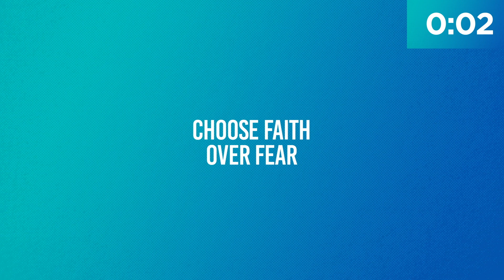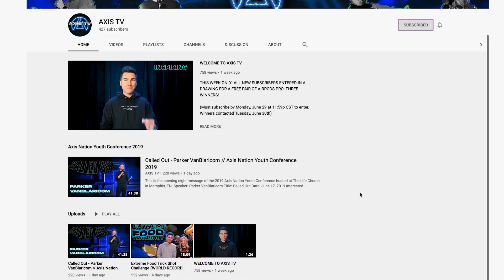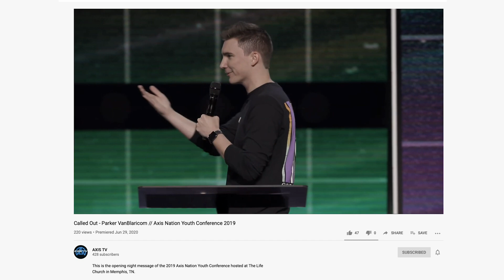Life Church at Home: Weekly Live Update (7/02)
Thanks for joining us for Life Church at Home!

PRAYER REQUESTS
If you have a prayer request and would like for a member of our team to reach out and pray with you, please fill out this quick and easy form

Three Spiritual Responses In This Season:
• Stay Engaged
• Choose Faith Over Fear
• Be The Church

To stay engaged and learn more about all of our areas, check out

KIDS LIFE
Our Kids Life teams have created an online experience tailored to your child’s age group!

AXIS
Axis is our youth ministry designed for middle school and high school students. Axis will be engaging students daily through various social media platforms. Instagram will be the primary place that students can find regular encouragements, prayer, connection and engaging conversations.

LIFE CHURCH EN CASA
Además la Iglesia de Vida se está transmitiendo traducido al español! Utiliza este "link" para escucharlo